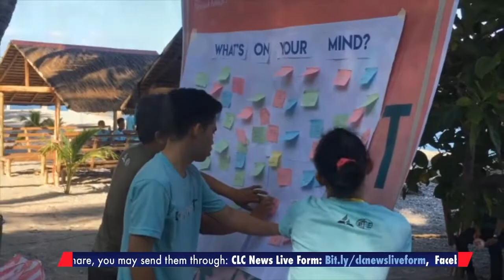*CLC NEWS LIVE: South Taguig District, Nagsagawa ng Spiritual Retreat sa Batangas (SEPT 5, 2019)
Sa San Juan, Batangas nagtipon ang lahat ng kaanib mula sa iba’t ibang iglesya sa distrito ng South Taguig para sa kanilang spiritual retreat. Narito ang balita ni Ynna Sintos.

CLC News Live is the weekly live news reporting of Central Luzon Conference of the Seventh-day Adventist encompassing different activities and services within the territory of Central Luzon--from its local churches to the conference departmental events. It airs on Facebook and Youtube under the Central Luzon Conference accounts weekly.

The Media and Broadcast Ministries under the Communication Department of Central Luzon Conference aims to build bridges of hope by sharing the message of the three angels of Revelation 14.

Hosts:
Pastor Sherman Fiedacan
Paula Cecilia Fofue

Technical Team:
Abel Cruz
Jecome Fofue